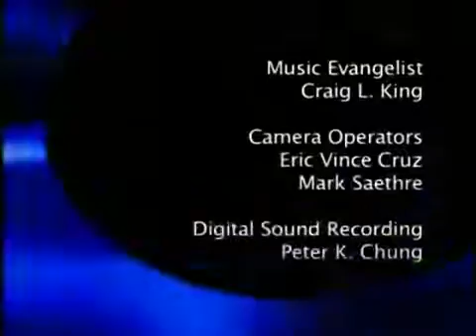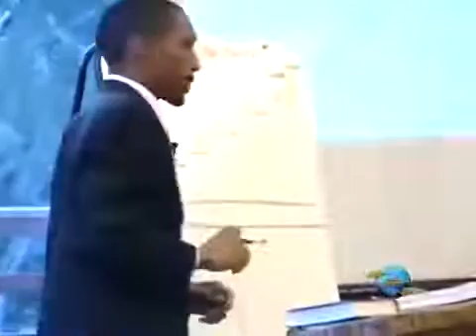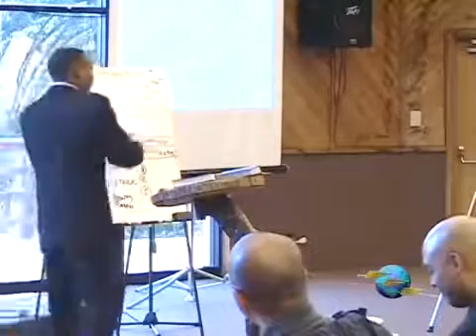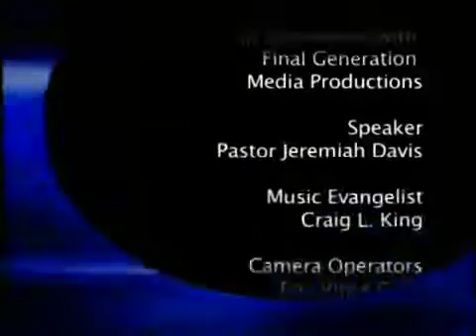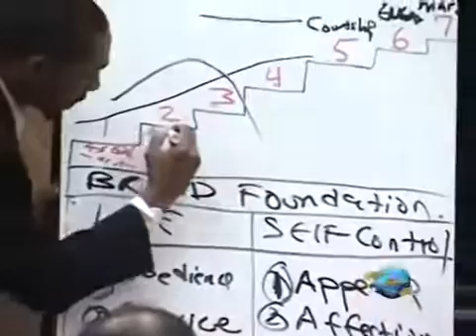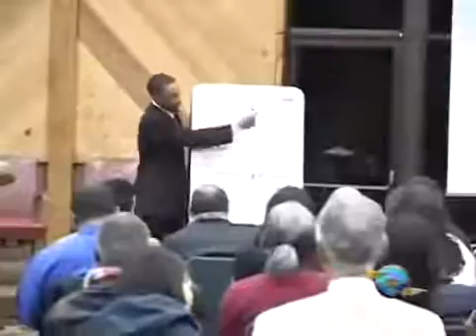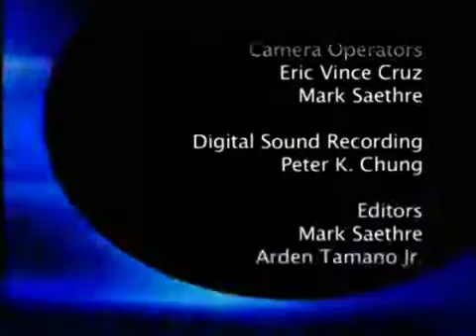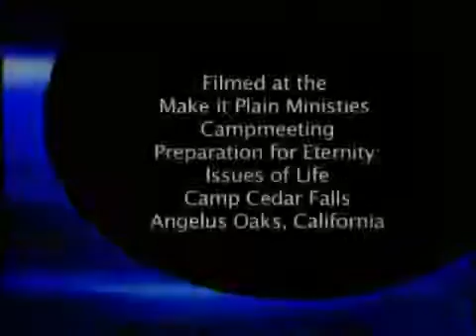Christian Courtship & Marriage | Four Part Series Combined by Pastor Jeremiah Davis